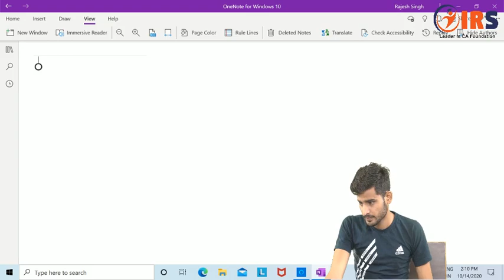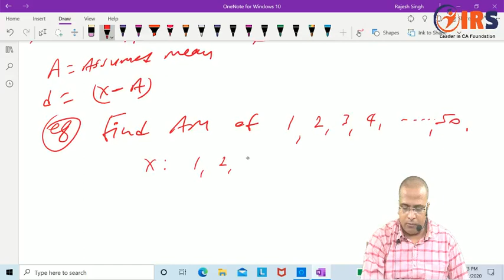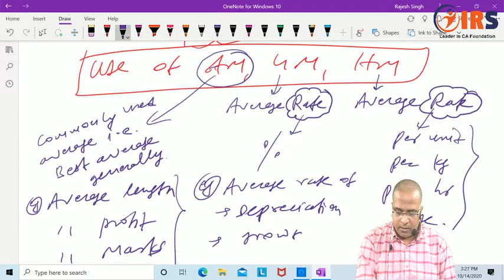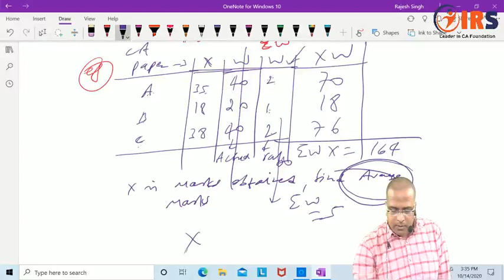Maths Lecture 4